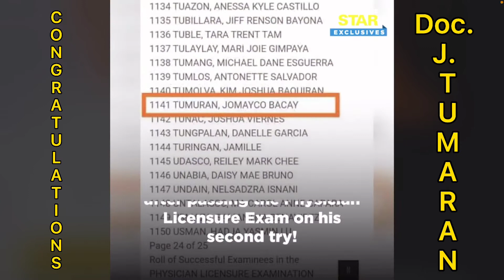MED.GRADUATE BURST INTO TEARS AFTER PASSING THE PHYSICIAN LICENSURE EXAM